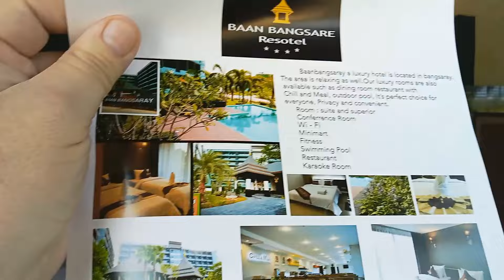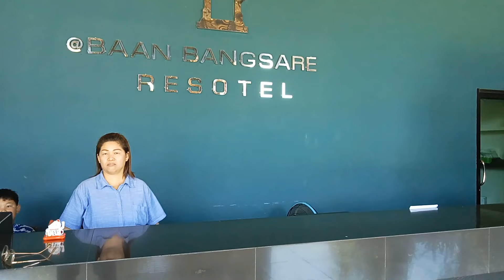THAILAND AUSGEWANDERT PATTAYA HOTEL BAAN BANGSARE‼️😁🏨